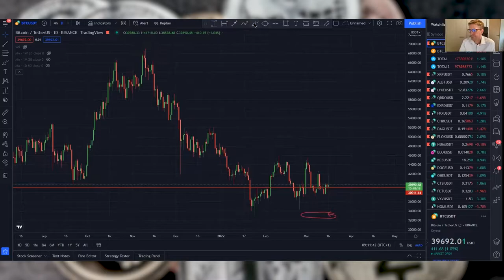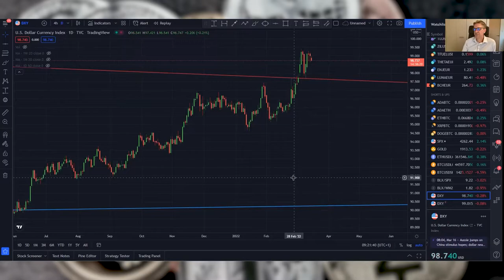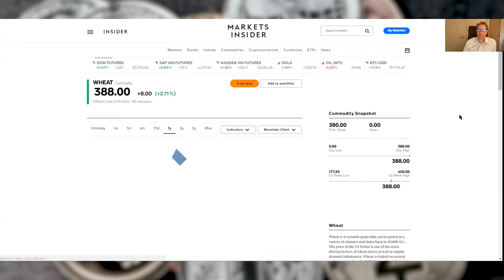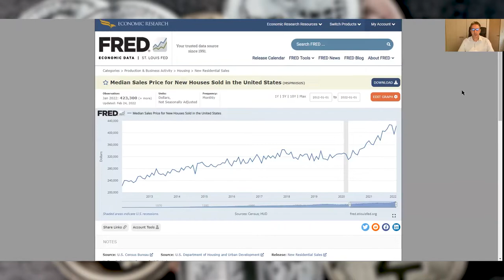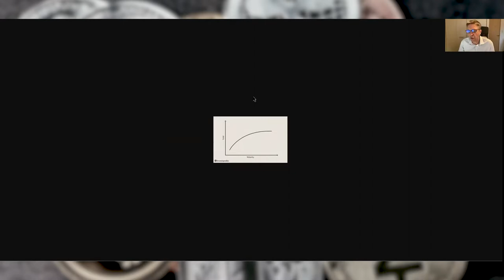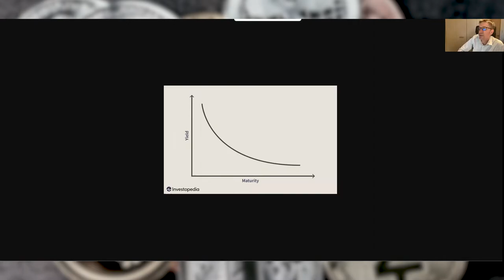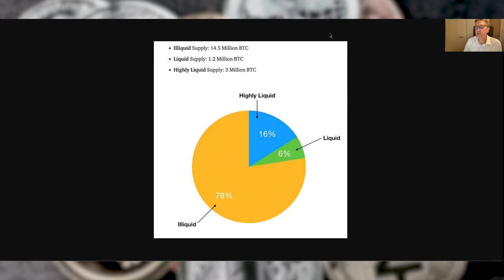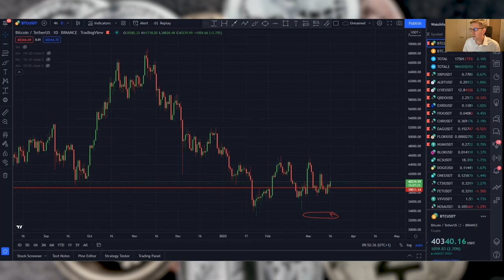HOPE FOR MARKETS? Podcast about crypto, S&P 500, Commodities and more.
Hey guys, this time in special time - Wednesday. Unfortunately won't make it on Monday. We discussed the updates, the events on Ukraine, sanction war and more.

00:00 Intro
00:53 S&P 500 update
05:31 Bitcoin update
08:13 Gold update
12:57 US Dollar and Ruble update
17:23 Commodities bubble?
21:38 Housing market bubble?
26:53 Inverted bond yield
33:57 Bitcoin leaving exchanges going into diamond hands?
41:29 Summary

BTC bitcoin:144gNfbZYKoU15ZGE1tnuPSiNVkPC1jp4p

LTC LVPJJp9TE6RswhQ3Un6UYjohsp7XwGnjES

BCH bitcoincash:qrhrprvgntqylxsdqaxg4ada9eclt4rd4gaj4y0af7

ZEC t1ThtcZKCBVvcg7xggu5jsWnCF5mGufpTFt